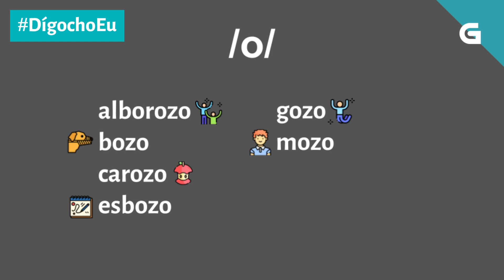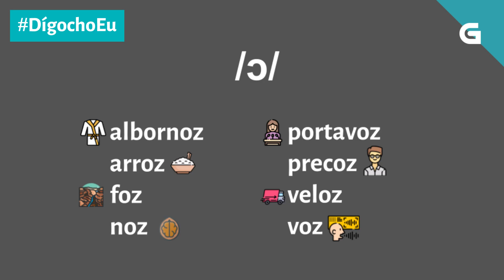DígochoEu Aprende a distinguir vogais abertas e pechadas (capítulo 32)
Seguimos con regras faciliñas sobre fonética! Desta vez toca falar das palabras que levan un ceta polo medio.